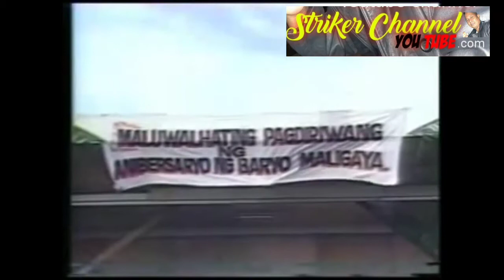Akoy Iglesia Ni Cristo Ang Paglikas sa Hacienda Luisita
BARRIO MALIGAYA